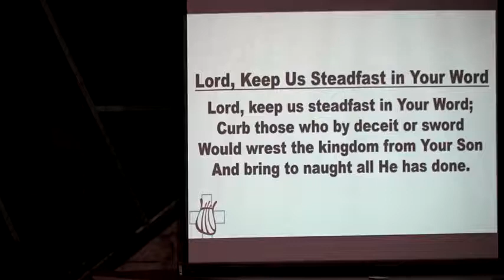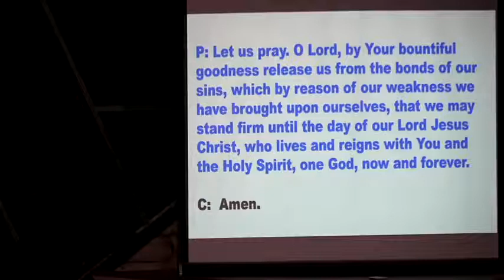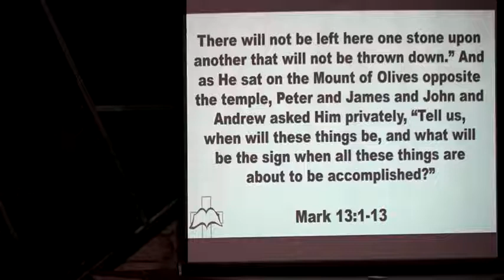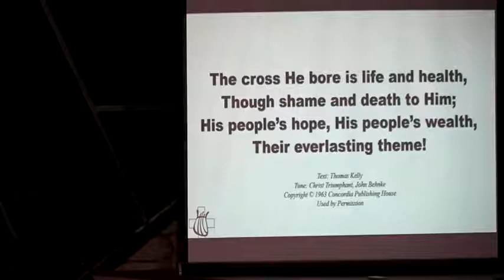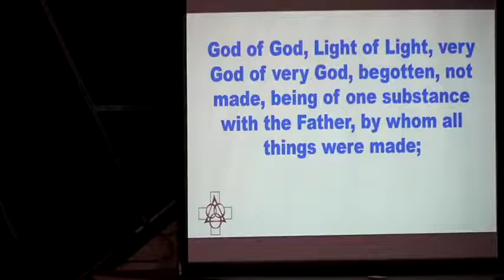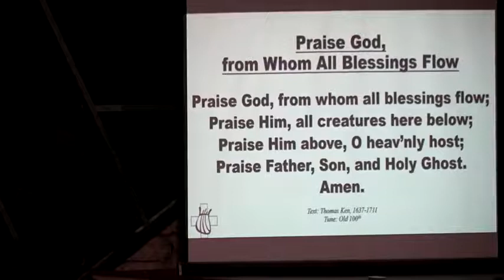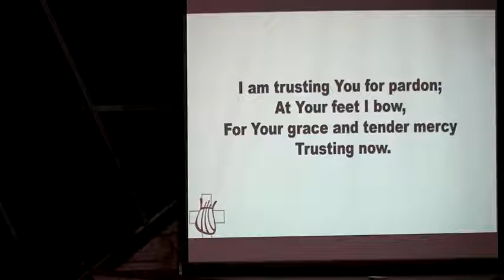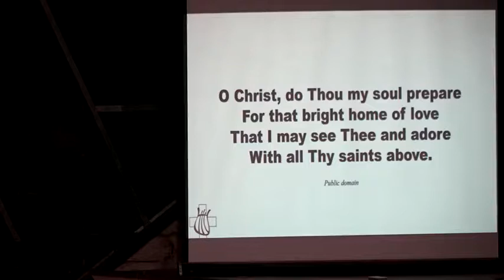Saturday Service 11-13-21: "By the Blood of Jesus"